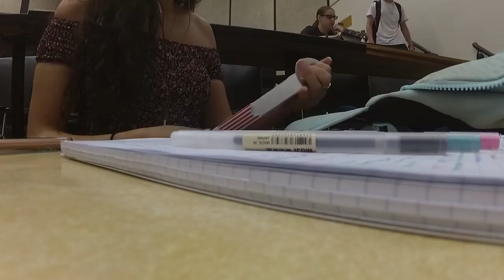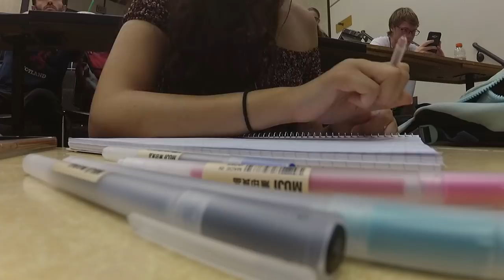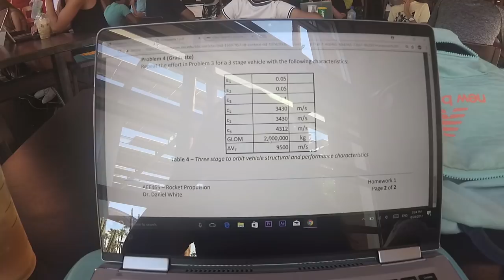Day in The life of an Aerospace Engineering Student | SENIOR YEAR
I am finally a senior and I'm super excited! Some of you requested a Vlog about school, and here it is Hope you enjoy!!

List of Books and other good stuff: